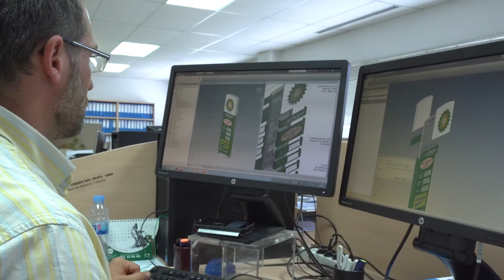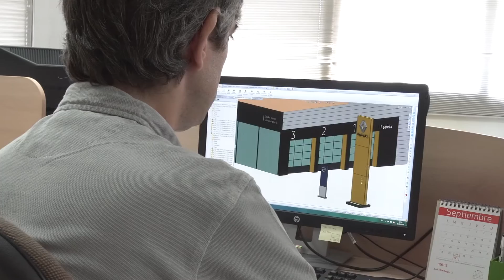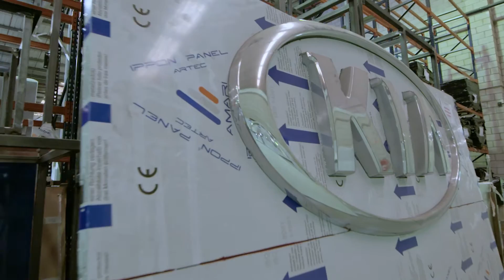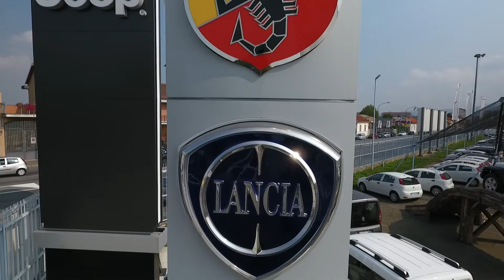Vidéo corporative de MEGAPLAS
MEGAPLAS est une entreprise spécialisée en image corporative intégrée, leader dans son secteur en sour Europe. Elle propose des services de conception technique d’éléments, de fabrication, distribution, approvisionnement, transport et installation au niveau international.